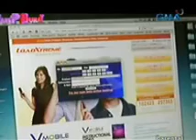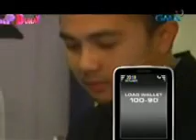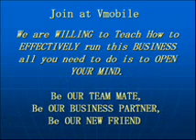Vmobile at Hanep Buhay